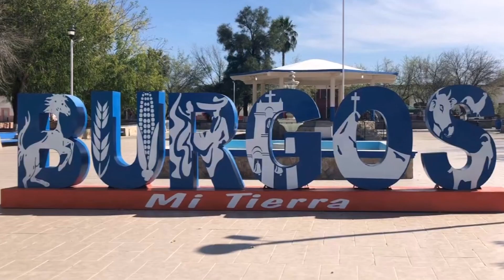Los Alegres de Teran { Paloma vuelve a tu Nido }